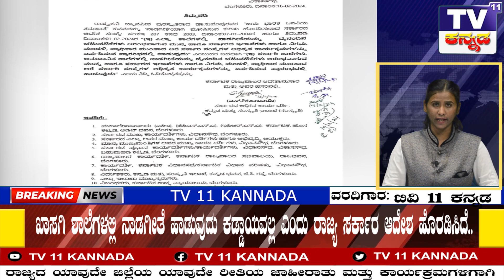Fast 5 ಸುದ್ದಿಗಳು Tv 11 Kannada